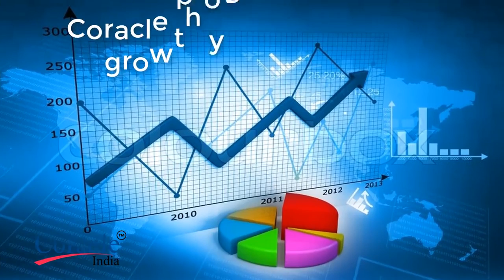Digital Marketing india publicity for Coracle Infotech India Pvt Ltd coracle.in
coracle development